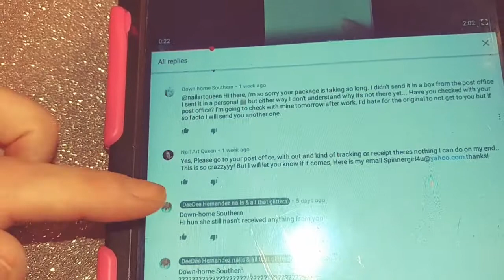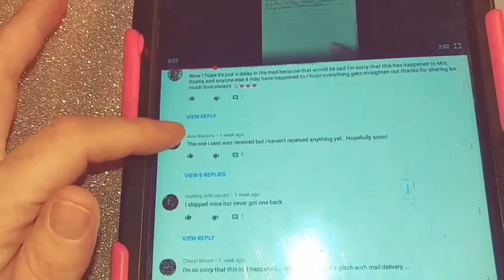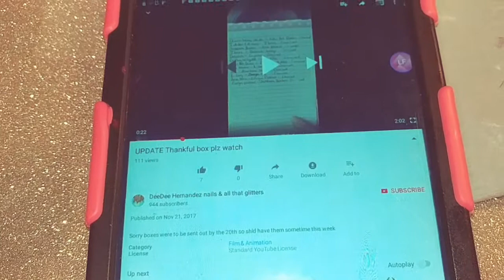Thankful box plz watch